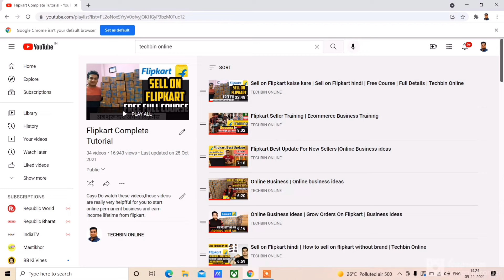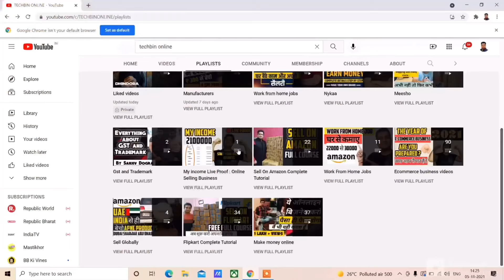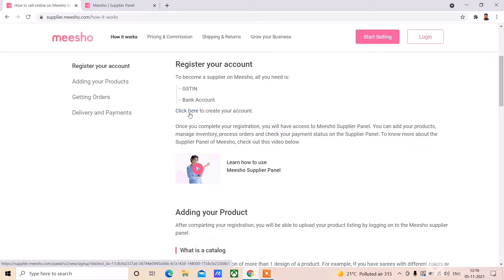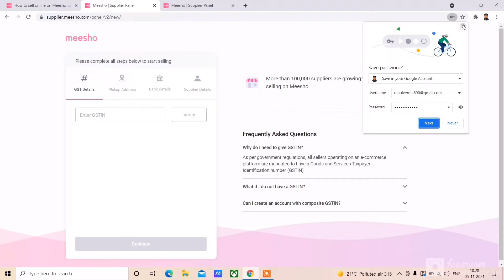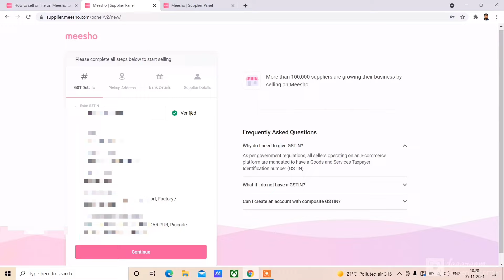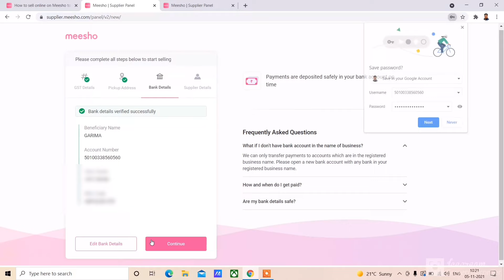Meesho Amazon Flipkart पर अपने Products कैसे बेचे | Full Details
अपने बिज़नेस की वीडियो डलवाने के लिए सिर्फ WhatsApp करे:- 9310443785

For Amazon and Flipkart Training:
5 Days Amazon and Flipkart Online Selling Training Program:
- 5 Days Live Session With Me.
- Learn How To Create Account
- Learn How to List Products
- Learn How to Grow Business
- All your Doubts Will be Cleared
- Account Related Support After Training
- Learn all Tips and Tricks to Boost Your Business
- Training Will Be Live and Recorded Videos of Topics Will also be given

Every Monday New Batch Will Start .
Training Time: Night 9:00 pm to 10:30 pm
Training will be on Google Meet
Training Fees : Rs 3000